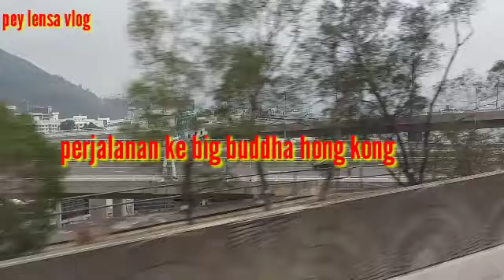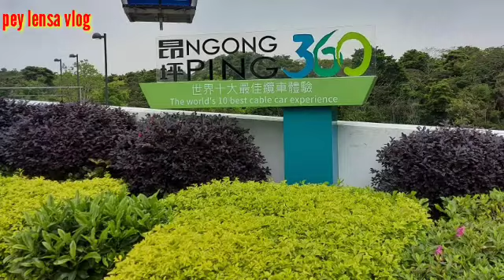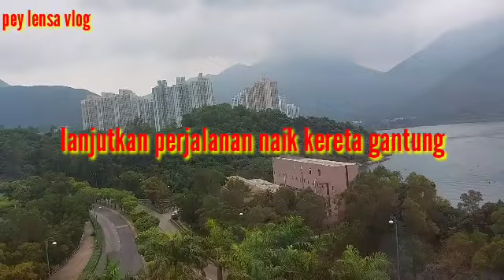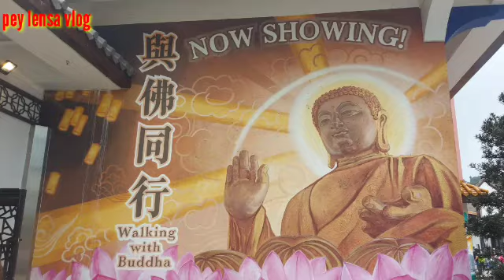RUTE BIG BUDDHA HONG KONG